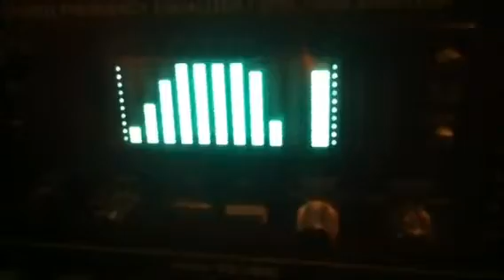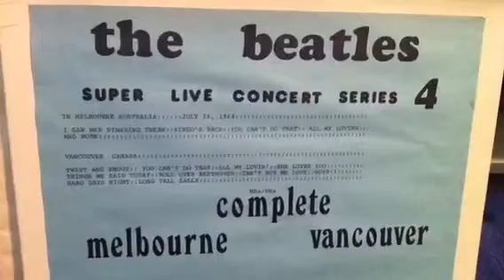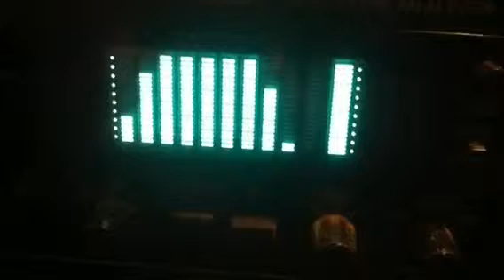The Beatles TMOQ concert series #4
Clip of my Boot collection